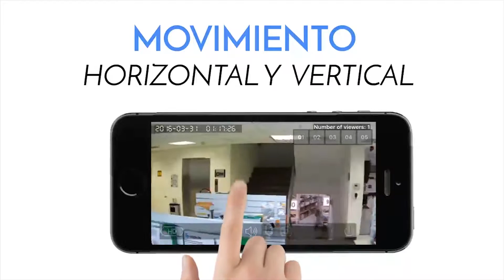sec seguridad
sec seguridad electronica del centro sec seguridad seguridad del centro sec seguridad villaguay en villaguay sec seguridad seguridad vigilancia sec vigilancia sec